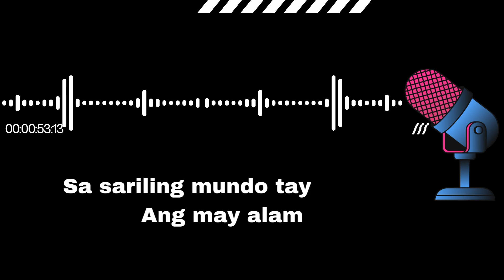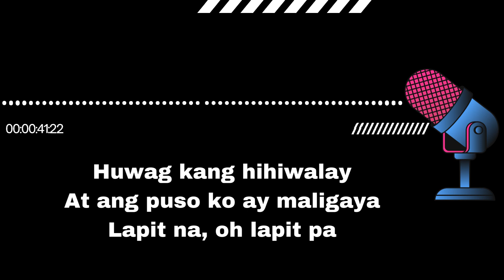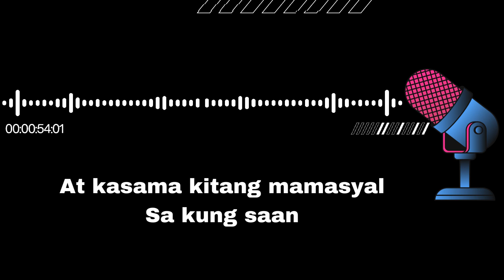SimplySing Karaoke - Drip: Kabilugan ng Buwan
Original by APO

Artist: Various Artists
Album: Kami Napo Muna
Released: 2006